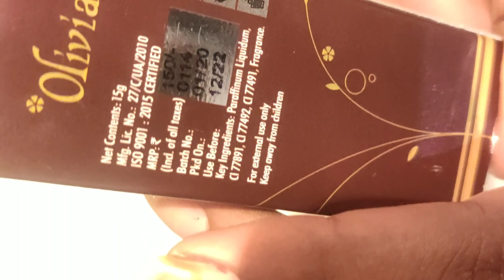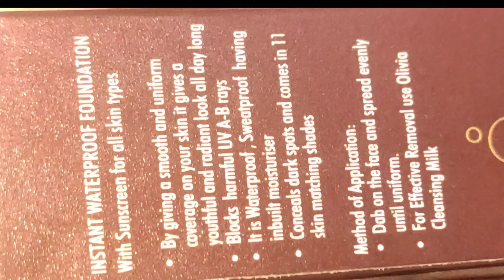Olivia Pan Stick Review Only Rs150 | Demo + Review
Hlw Everyone
In this video I'm sharing review of olivia pan stick . I hope you like this video. If this video is helpful for you then gives a thumbs . It means a lot